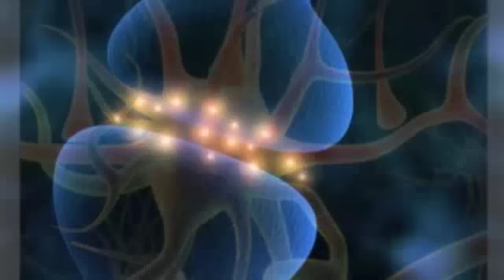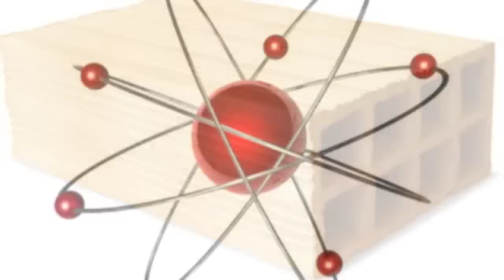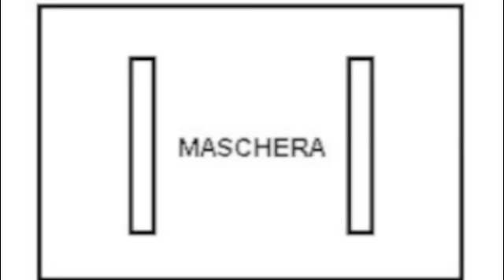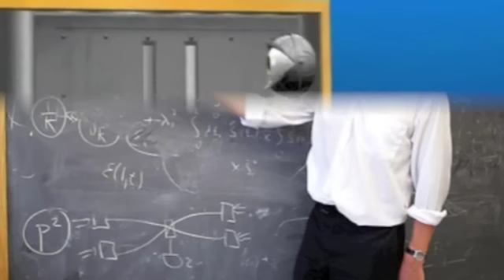Il mondo magico dei quanti 1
Vieni a scoprire di più sul nostro canale. Video esclusivi, podcast, libri e continue novità.

Grazie, continua a seguirci e condividere.